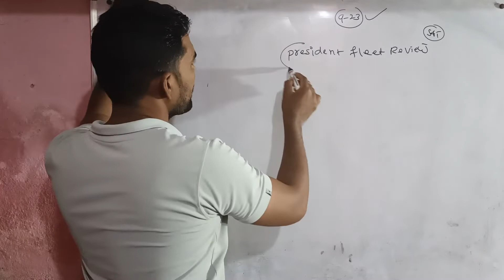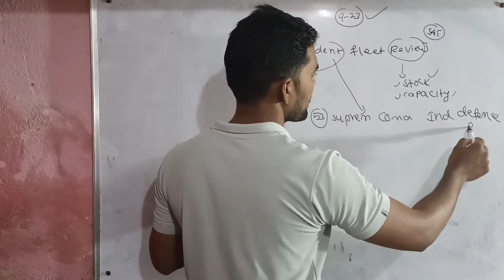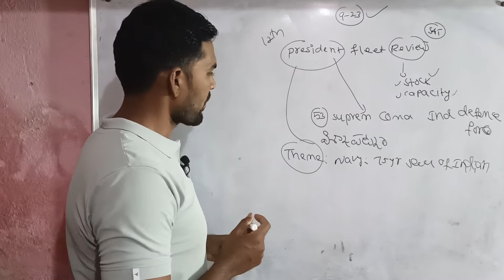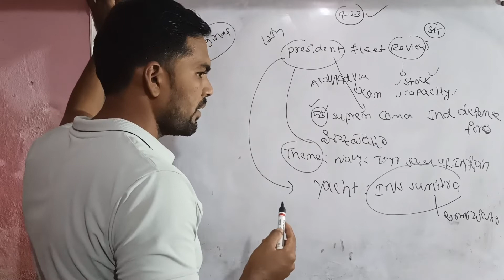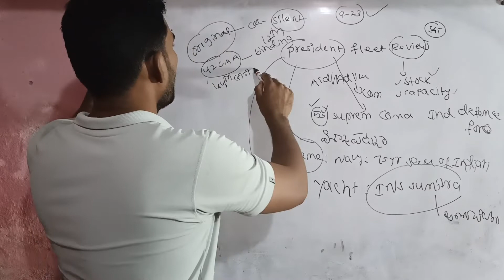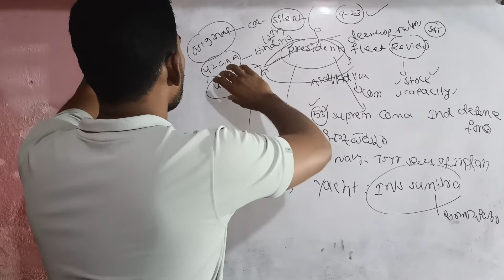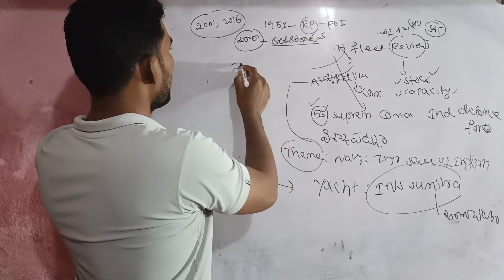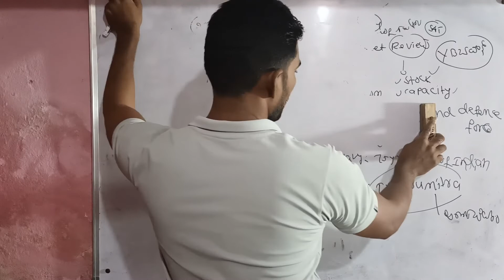||ప్రెసిడెంట్ ఫ్లీట్ రివ్యూ!!Honey GS Classes